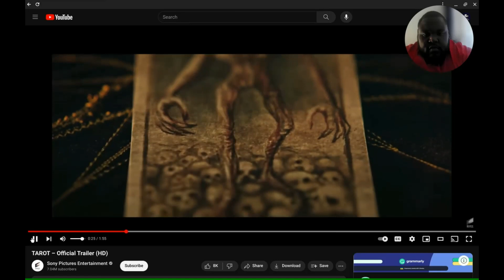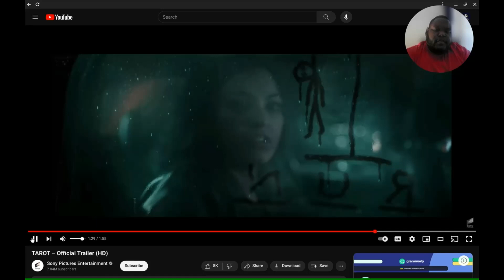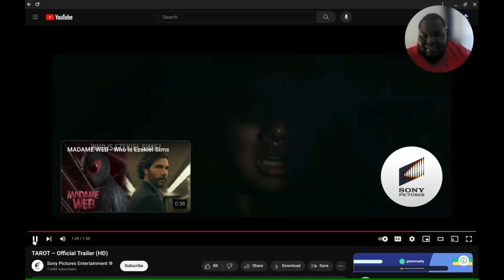A Horror Film On Tarot Cards? | Tarot Movie Trailer Reaction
Horror trailer reaction to the upcoming film Tarot.